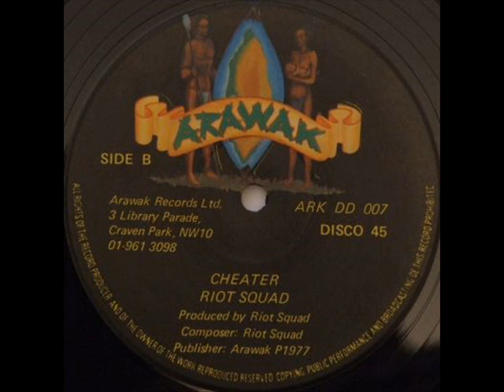Riot Squad - Cheater [Arawak]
Riot Squad - Cheater
Label : [Arawak] 12 Inch..